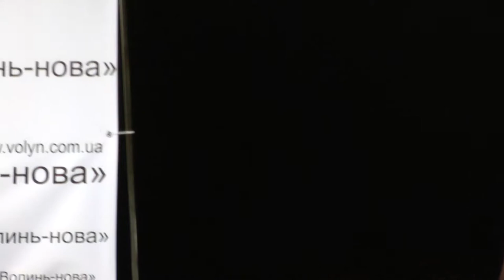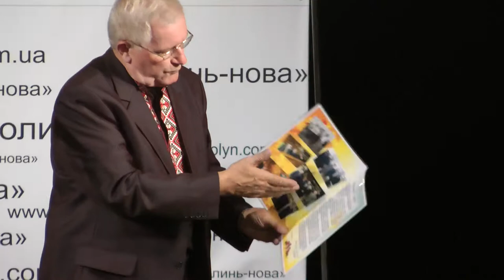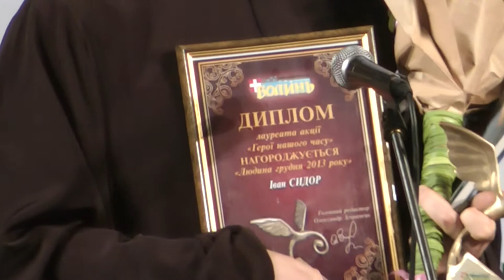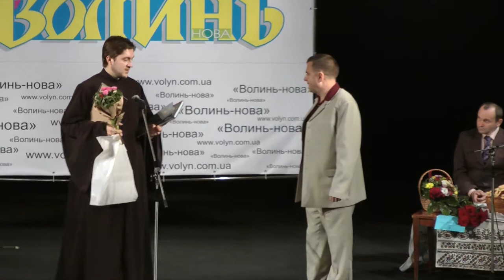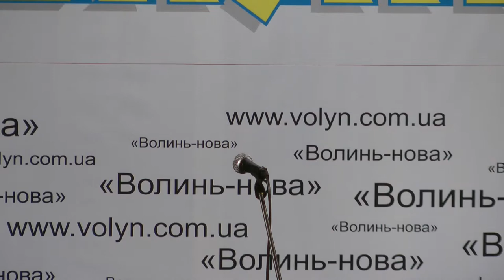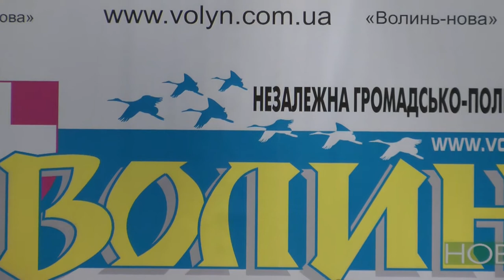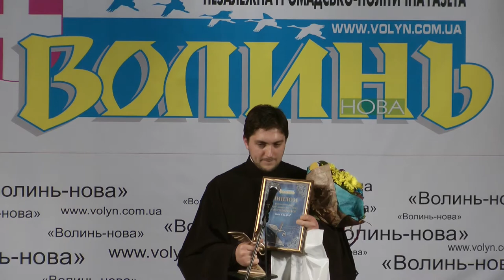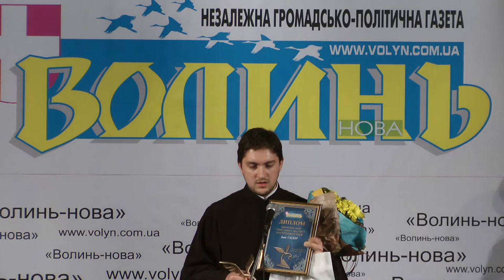75 років газети «Волинь нова» акція «Герой нашого часу» частина 2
Луцьк
Субота, Вересень 27, 2014